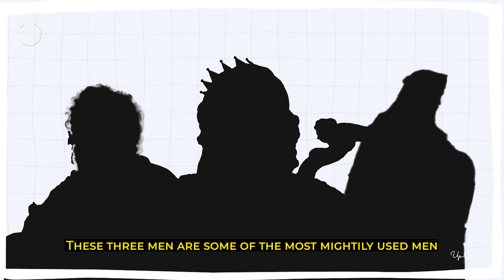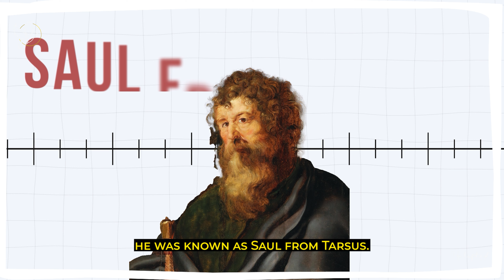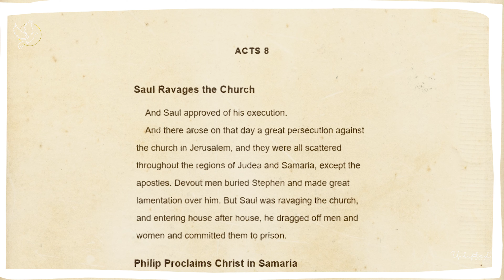God Knew What He Was Doing With These 3 Men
Sometimes God does things we do not understand!

Visuals: VideoBlocks / Pexels / Pixabay
Voice-over Recording, Audio & Video Production by Uplifted Soul